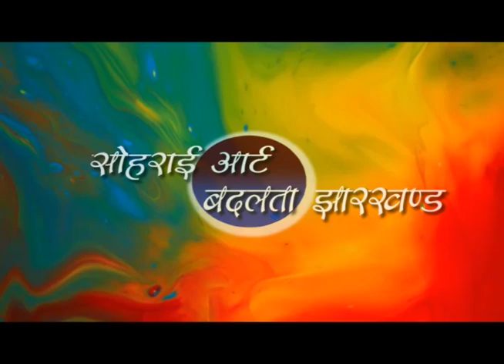सोहराई कला.... झारखण्ड की पहचान